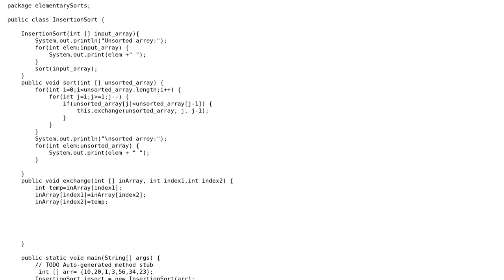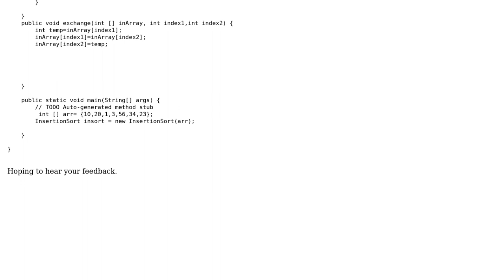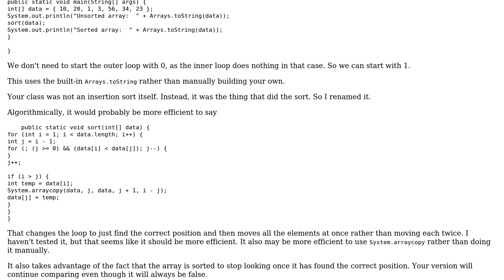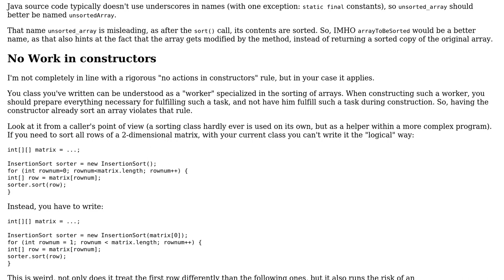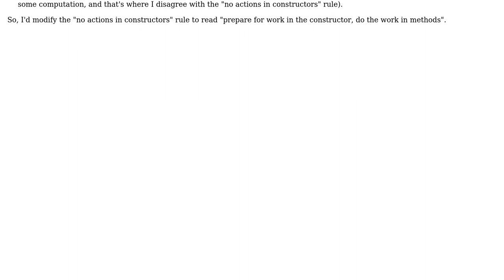Code Review: Insertion Sort code in Java (2 Solutions!!)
Code Review: Insertion Sort code in Java

With thanks & praise to God, and with thanks to the many people who have made this project possible! | Content (except music & images) licensed under CC BY-SA | Music | Images & others | With thanks to user Ralf Kleberhoff user mdfst13 user gss and the Stack Exchange Network Trademarks are property of their respective owners. You are responsible for your own actions.